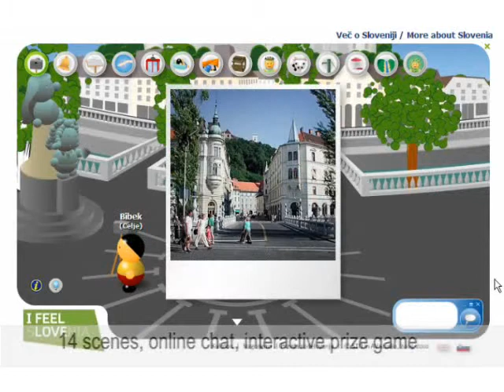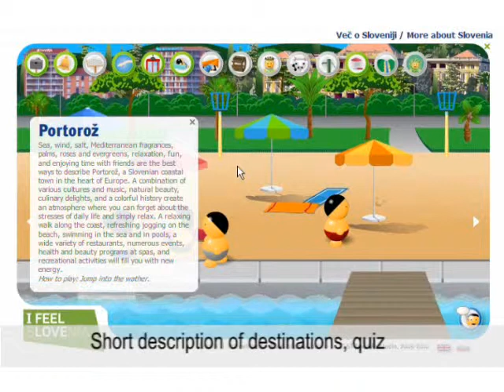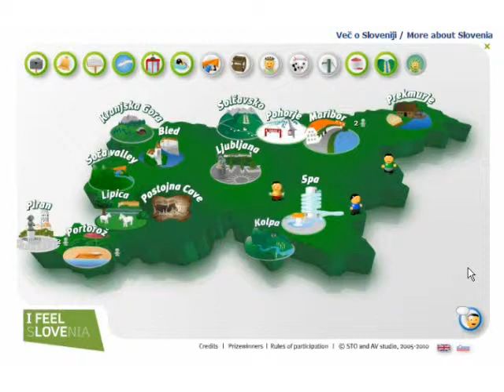STO chat - video presentation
A short video presentation of an interactive chat room for children we did for Slovenian Tourist Organisation. for more.